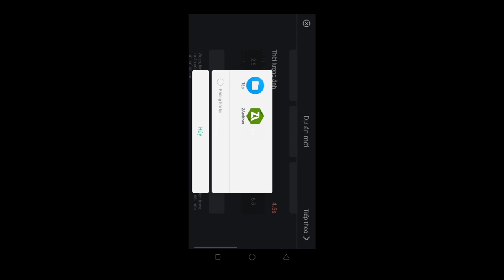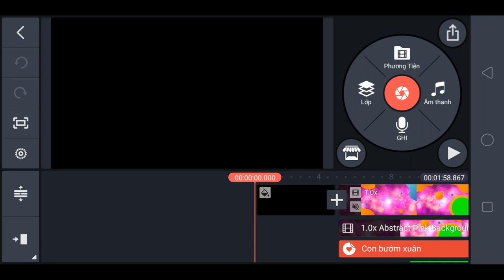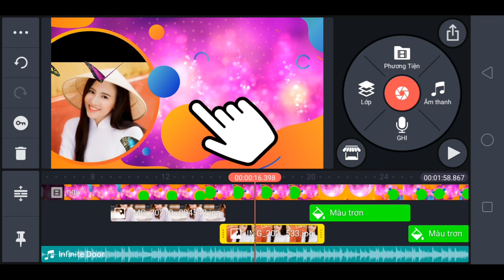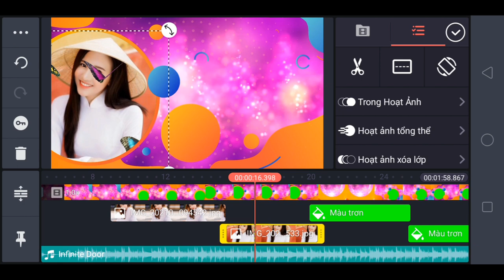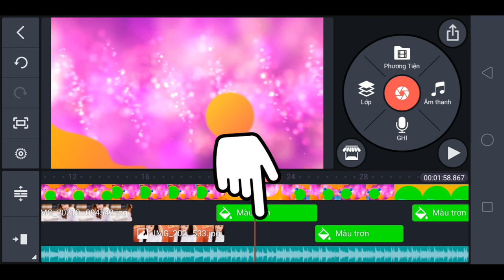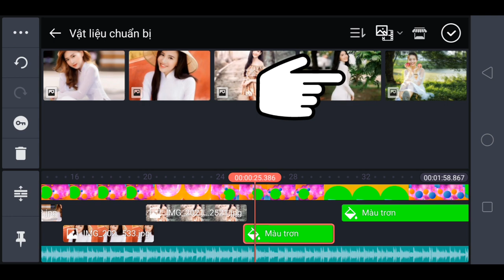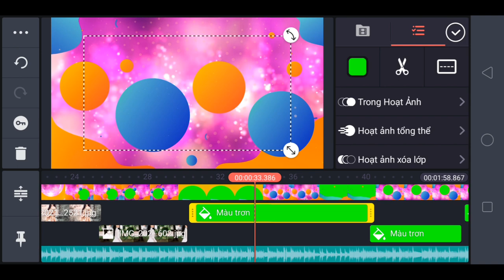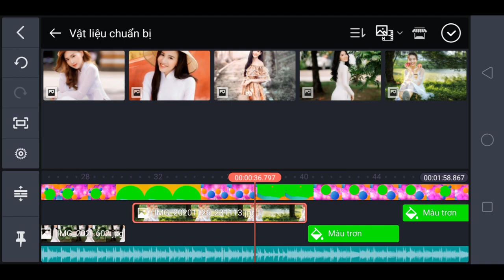Hiệu ứng nền 1 kinemaster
Với dự án beta anh em có thể tạo ra một video thật đẹp mắt rất dể dàng. Video này mình chia sẻ cho anh em một hiệu ứng nền được xây dựng trên kinemaster.